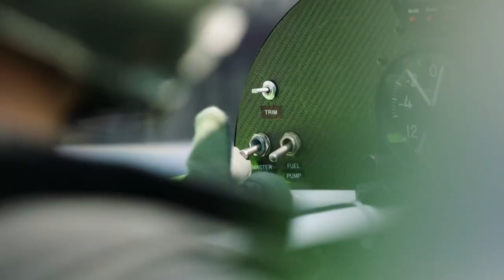Airborne Podcast: Matthias Dolderer & Flo Berger - Team MD21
Episode 10, the final episode of Season 1 of the Airborne Podcast is the new pilot for MatthiasDolderer21 Racing Team Florian Berger, and Team Principal Matthias Dolderer. The two Germans chat to Alex about building a new team environment, stepping out of the cockpit and into a principal role, and further plans for the 2022 season.

We have a lot more interesting news on the horizon and cannot wait to share more with you over the coming weeks!

Chapters TBC